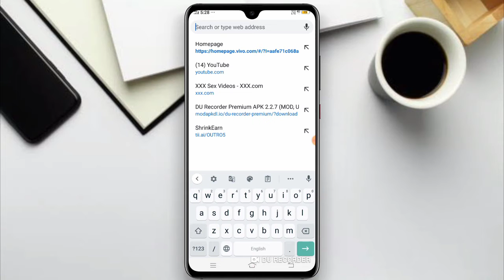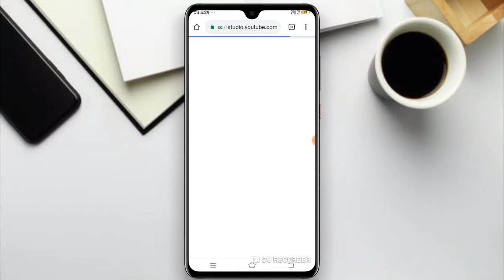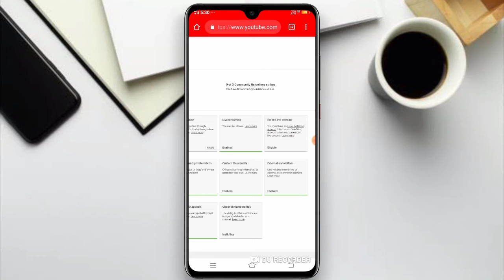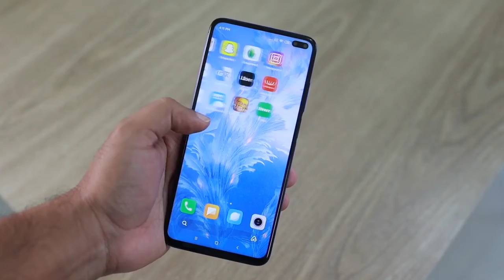how to check copyright strikes on mobile in hindi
Keywords

how to check copyright strikes on mobile.

how to check copyright strikes on mobile 2020.

how to check copyright strikes on mobile in telugu.

how to check copyright strikes on mobile malayalam.

how to check copyright strikes on mobile in tamil.

how to check copyright strikes on mobile hindi.

how to check copyright strikes on mobile manoj dey.

how to check copyright strikes on mobile bangla.

How To Check Copyright Claim .

How To Check Copyright Strikes On Mobile 2020 New Trick .

How to check copyright strike on mobile .

How To Check Copyright Strike on Youtube studio Beta/ In Mobile? .

how to check copyright strike youtube|check strikes on youtube studio beta 2020.